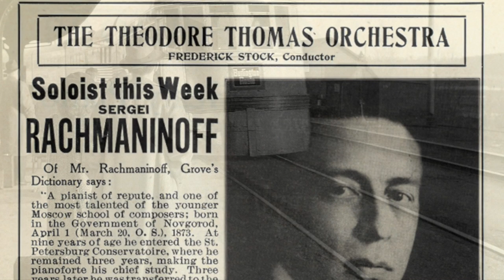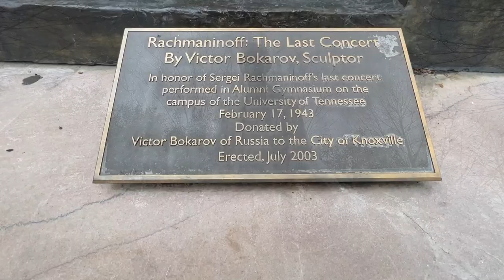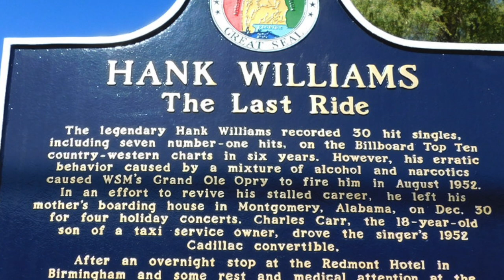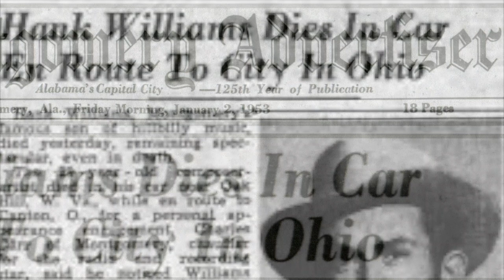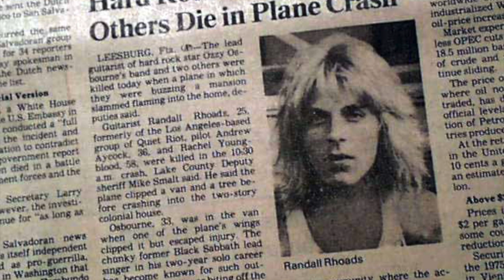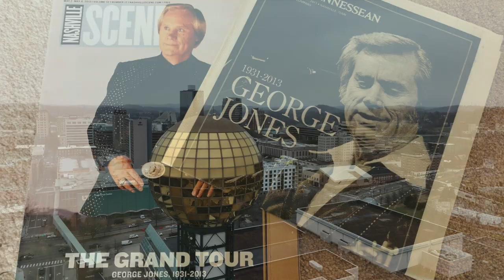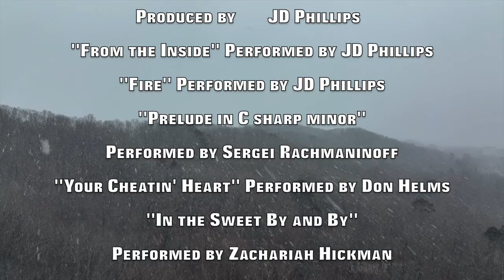Appalachia’s Storyteller: The Knoxville Music Curse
Appalachia’s Storyteller: Did the Knoxville Music Curse kill these musicians? Do you believe its true? The incredible true story of the Knoxville Music Curse that haunts this Appalachian city.
Photos Shutterstock.com
Note: This video represents history and this video is for educational commentary and critique